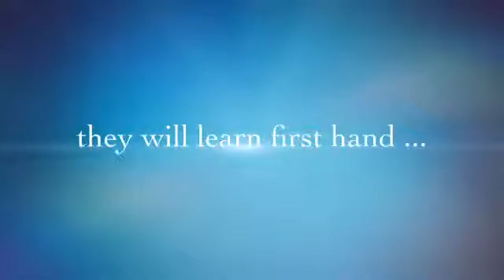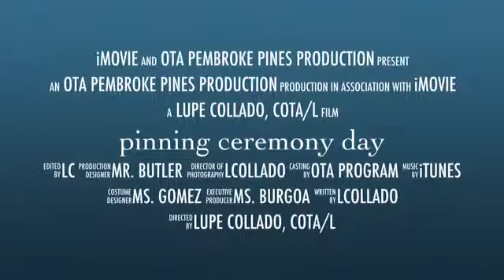Pembroke Pines OTA Pinning Ceremony at Keiser University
Take a look at Pembroke Pine's Pinning Ceremony!